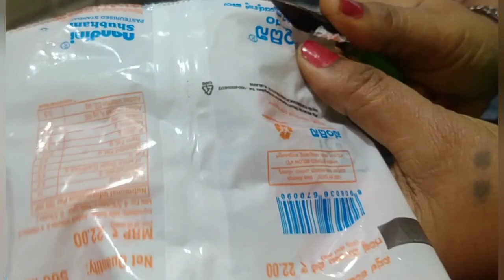jilebi very delicious 😋🤤 recipe super & tasty